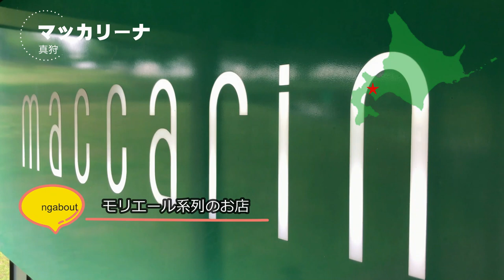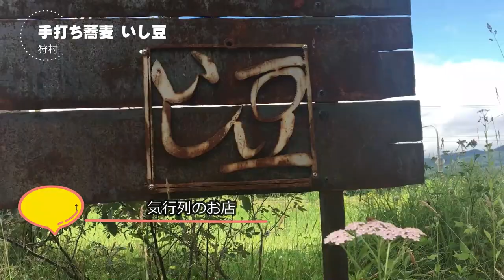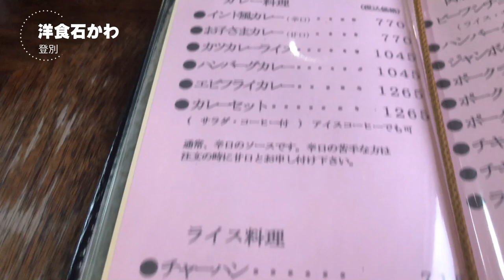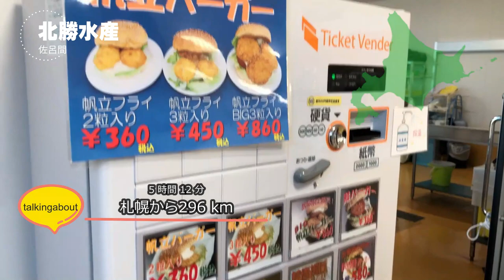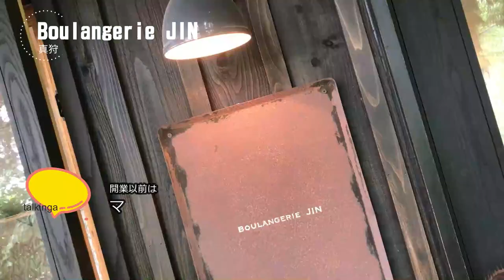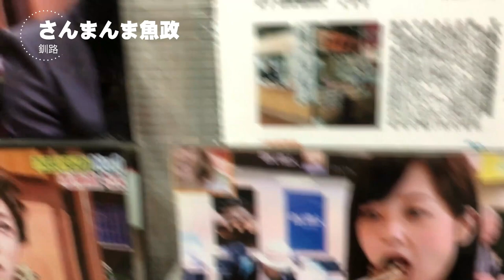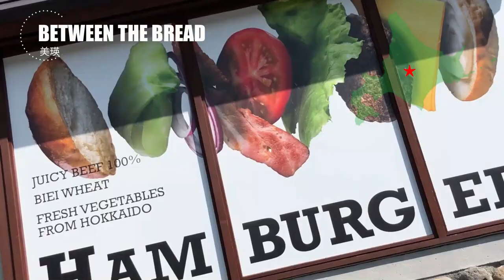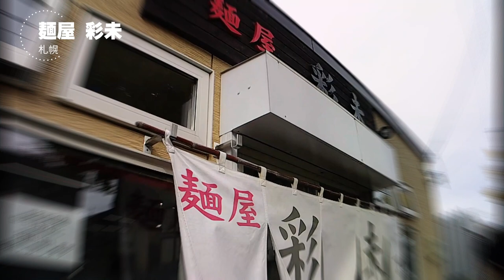北海道 ガチまた食べたい「殿堂入り」20店★【めしたび】2022版※033札幌 ニセコ 千歳 帯広 函館（Subtitles：English,Thai,Korean,Chinese）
【めしたび】「美味しい」を探す旅を続ける、Babbo＆Greenのチャンネルです。今までに食べた美味しい、お気に入りの店を紹介しています。　YOU TUBE初心者なので見ずらい部分、聞きずらい部分もあるかと思いますが、リアルな飲食レポートをお届けしたいと思っています、参考にしていただけたら幸です。